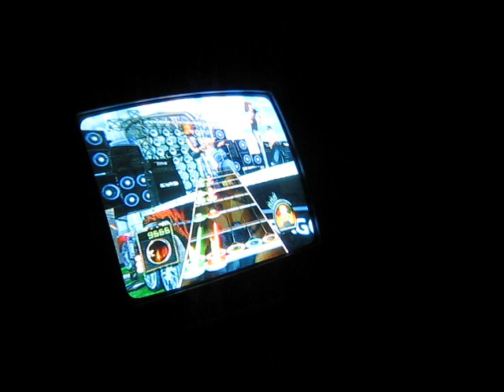Guitar hero on hard miss murder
dont laugh